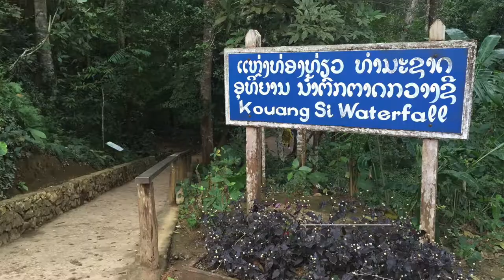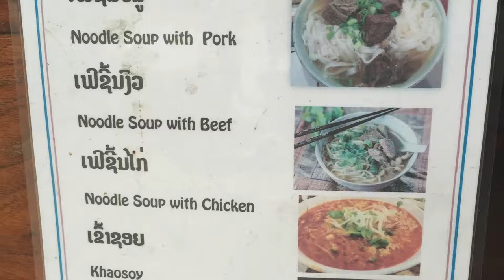Laos - Luang Prabang - As lindas cachoeiras de KUANG SI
. O Laos tem muitas belezas naturais. E uma das mais famosas é a Kuang Si, um conjunto de cachoeiras a 29km de Luang Prabang.

. No vídeo eu conto como ir até lá, qual o preço da entrada e de quebra ainda dou algumas DICAS DE PRATA sobre hospedagem e alimentação na cidade.